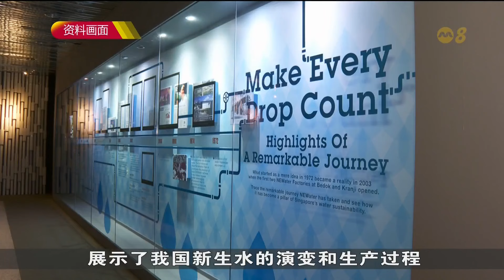勿洛新生水厂和新生水访客中心7月底走入历史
启用超过20年的勿洛新生水厂和本地唯一的新生水访客中心将在7月底之后走入历史。